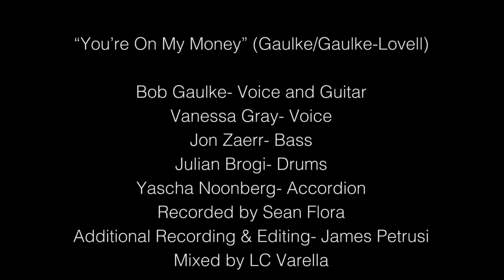You're On My Money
Directed by Pavlo Terekhov/Paul Terrie

Featuring:
Shomari Chinnery
Olga Levit
Hector V. Lino, Jr
Benoît Le Dévédec

and Claire Zakiewicz as the artist

(Gaulke/Gaulke-Lovell)

Bob Gaulke- Vocals, Guitar
Jon Zaerr- Bass
Julian Brogi- Drums
Yascha Noonberg- Accordion
John Lubner- Sax
Vanessa Gray- Vocals
Recorded by Sean Flora
Additional Recording and Editing- James Petrusi
Mixed by LC Varella